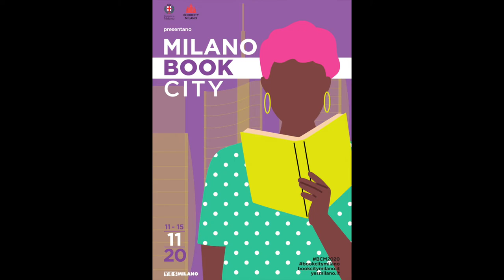Sul manubrio della bicicletta, storie di Resistenza nel basso Mantovano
Presentazione libro Book City Milano 2020 - ANPI Barona Milano